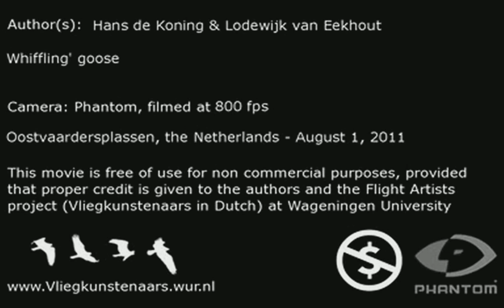Whiffling Geese 1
Whiffling Geese filmed with 800 frames per second. This means that the motion is slowed down 32 times. Recording time of this video is just 6.9 seconds!

Camera used: VisionResearch Phantom V710. Use courtesy of the "Flightartists"project.